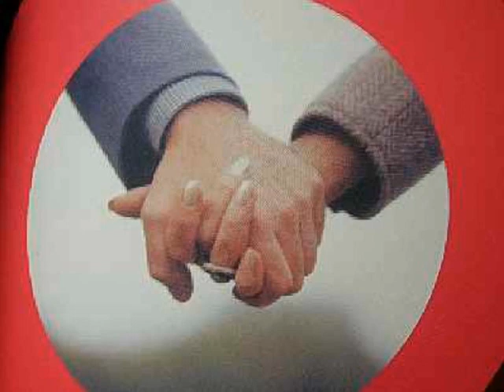Margo Guryan/Think Of Rain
From Album"Take A Picture" 1968